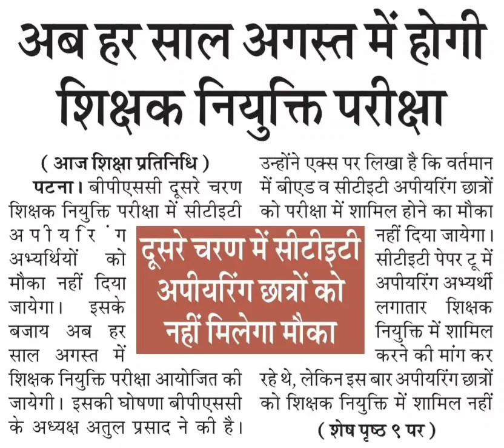अब हर साल होगी बिहार शिक्षक भर्ती